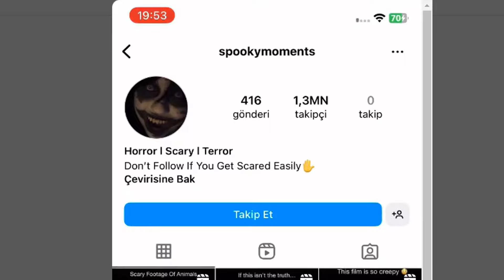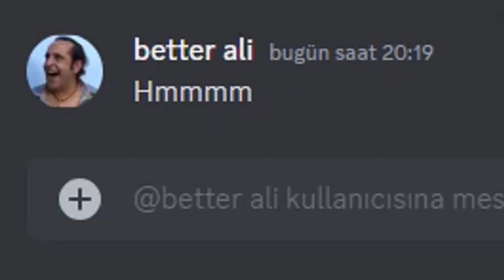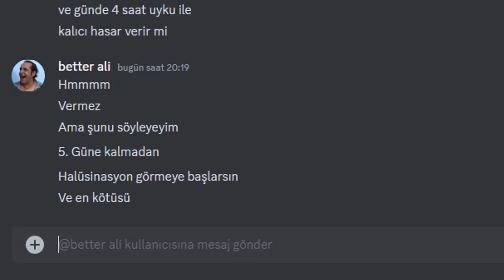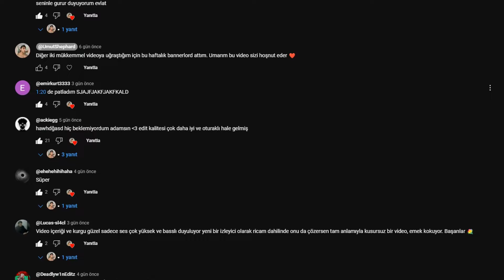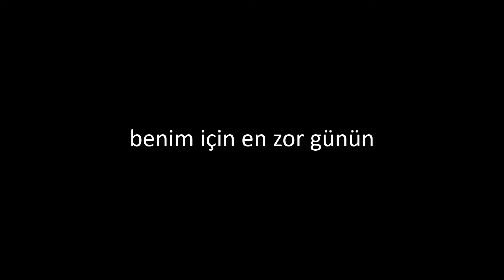7 GÜN BOYUNCA KORKU İÇERİKLERİ TÜKETTİM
Yabancı ülkelerde konu olan bir olay. Uyumadan korku içeriği tükettiğinizde bir yaratık görünüyormuş ve sizi ölüme sürüklüyormuş. Pekii biz görebilecek miyiz? Yoksa o yaratığı çokta uzakta aramamak mı gerekiyor.